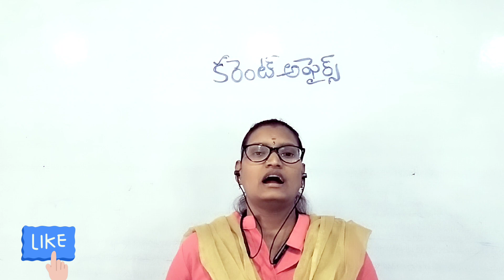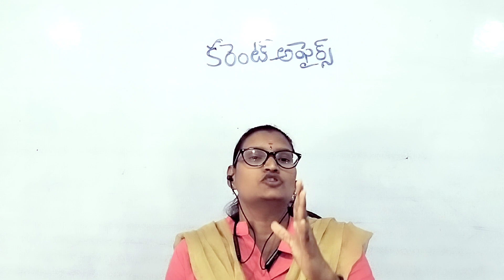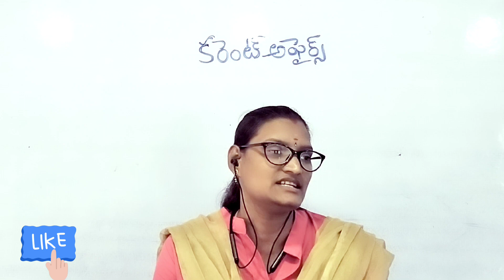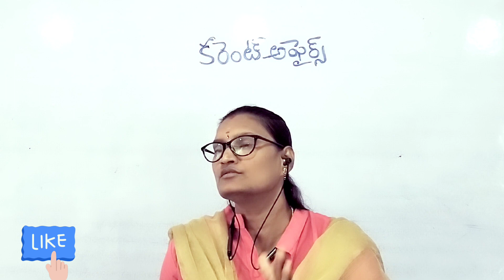Daily current affairsInTelugu|10Jun By OmegaIAS study circle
Current affairs in telugu -By Omega IAS study circle